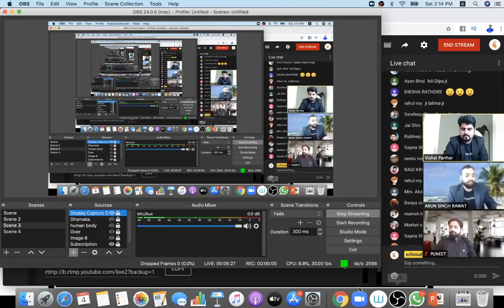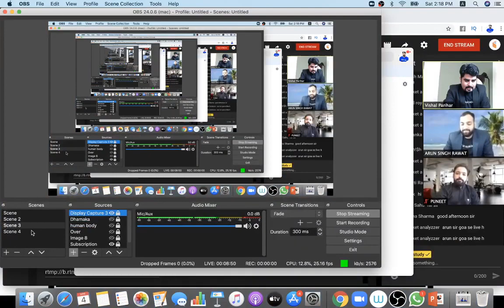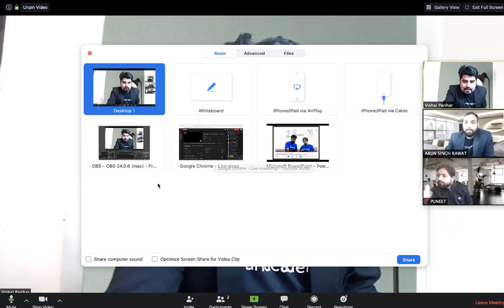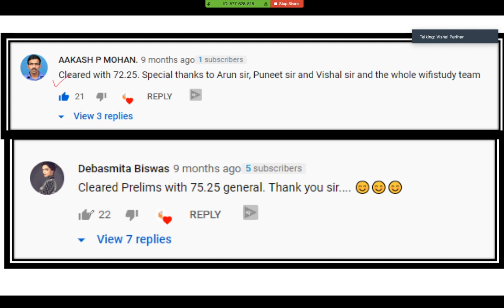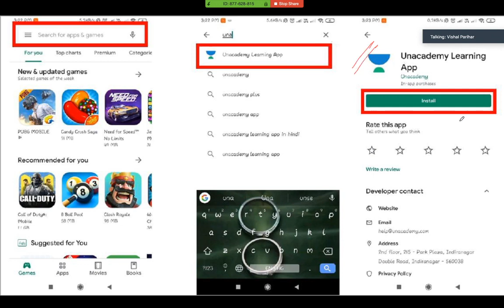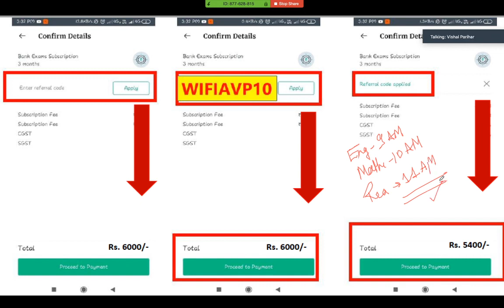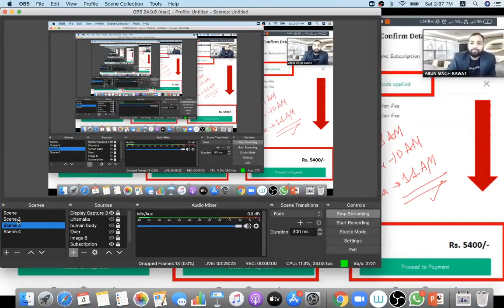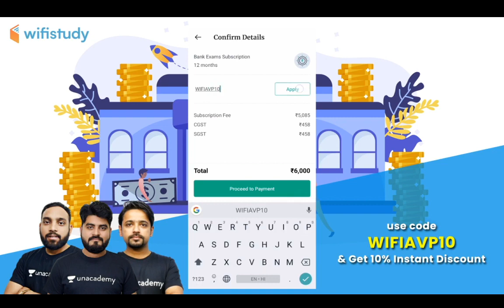Selected SBI PO's Advice to Upcoming 2020 SBI PO | Team AVP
SBI PO 2020 Complete Batch | SBI PO Prelims 2020 Preparation by Team AVP | How to Prepare English, Maths, and Reasoning for SBI PO Exam 2020?

1. One Subscription, Unlimited Access
2. Learn from your favorite teacher
3. Real time interaction with teacher
4. You can ask doubts in live class
5. Limited students
6. Download the videos & watch offline

✿ Morning Shows:
05:00 AM - Current Affairs Quiz Show by Bhunesh Sir
07:00 AM - The Hindu Editorial Analysis by Vishal Sir
07:45 AM - फटाफट English by Harsh Sir
08:00 AM - Current Affairs Show by Bhunesh Sir
08:40 AM - Vocabulary Show by Harsh Sir

✿ Reasoning Super Series:
6:00 AM - Reasoning Warm Up Show by Deepak Sir

✿ 21 Days Learning Challenge:
7:45 AM - English Series by Vishal Sir

✿ RRB NTPC 2019 (CBT-1):
09:00 AM - General Awareness by Rohit Sir
09:30 AM - General Science by Neeraj Sir
10:00 AM - Reasoning by Deepak Sir
11:00 AM - Maths by Sahil Sir

✿ RRB Group D 2019:
12:00 PM - General Science by Ankit Sir
12:30 PM - Maths by Sahil Sir
01:00 PM - General Awareness by Rohit Sir
01:30 PM - Reasoning by Hitesh Sir

✿ SBI PO 2020 (Prelims) Crash Course:
02:00 PM - Reasoning by Puneet Sir
03:00 PM - English by Vishal Sir
04:00 PM - Maths by Arun Sir

✿ RBI Assistant & SBI Clerk 2020:
05:00 PM - GA & Banking Awareness by Sushmita Ma'am

✿ REET, DSSSB, KVS, UGC NET & Bank:
05:30 PM - Computer by Pandey Sir

✿ SSC CHSL 2019 Crash Course:
06:00 PM - Reasoning by Hitesh Sir
06:30 PM - GK by Anadi Sir
07:00 PM - Maths by Naman Sir
07:30 PM - English by Harsh Sir

✿ Daily Current Issue Show:
8:00 PM - Current Issues by Anadi Sir

✿ SSC JE 2019 (Technical) Crash Course:
08:00 PM - Mechanical Engg. by Neeraj Sir
09:00 PM - Electrical Engg. by Ashish Sir
10:00 PM - Civil Engg. by Sandeep Sir

✿ All SSC Exams:
10:00 PM - General Studies by Aman Sir

✿ All Competitive Exams:
11:00 PM - Maths by Suresh Sir

✿ GK Super Series:
12:00 AM - Static GK by Sushmita Ma'am